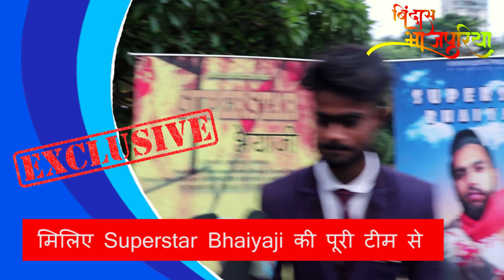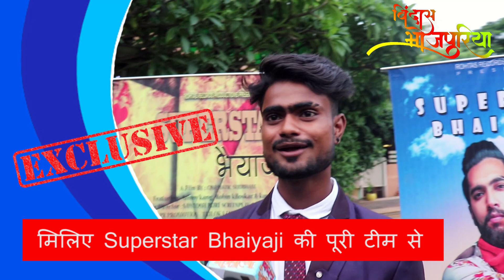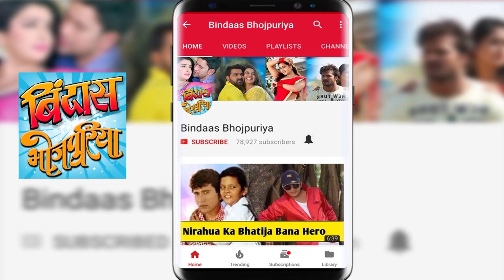पवन खेसारी से एकदम अलग गायिकी के लिए मशहूर हैं ये लड़के, जल्द नज़र आएंगे Superstar Bhaiya Ji में